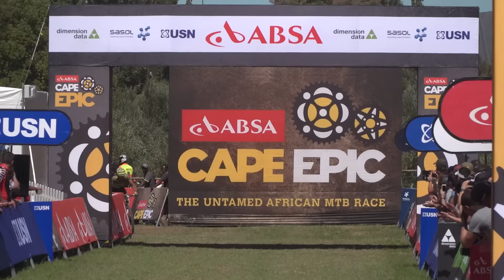ABSA Cape Epic 2016 – Stage 1 – Daily news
From the race village at Saronsberg Wine Estate, Stage 1 loops around the town in the Tulbagh bowl with more than a few trips up the slopes of its surrounding mountains. It will introduce riders to many of the new tracks in the area with the action starting on the day’s Land Rover Technical Terrain, the Bone Trail, which snakes upwards across the mountainside. Then it’s downhill on The Labyrinth's zigzag singletrack descent. Riders will also cross Confucius’s Bridge and enjoy the Fairy Loop. After some early climbing most of the cool sections are between the 45km to 70km marks, but include some rugged ascents – the profile for that section looks like a set of shark’s teeth.
Vom Start am Saronsberg Wine Estate führte die Route der Etappe 1 um die Stadt in den sogenannten Tulbagh Bowl, mit mehr als nur ein paar Hängen, die es zu bezwingen galt. Dabei konnten die Fahrer einige der neuen Strecken in diesem Gebiet kennen lernen, beginnend mit dem Land Rover Technical Terrain, dem Bone Trail. Weiter ging es abwärts über einen zickzack Singletrack, genannt das Labyrinth. Außerdem überquerten die Fahrer die Konfuzius Brücke und den Fairy Loop. Nach einigen Anstiegen zu Beginn kamen die schönsten Teile der Strecke zwischen Kilometer 45 und 70. Aber auch hier gab es immer wieder steile Anstiege - weshalb das Höhenprofil in diesem Bereich wie ein Haigebiss aussieht.